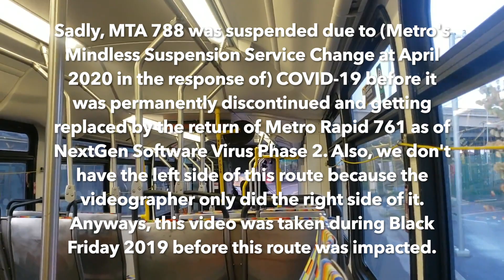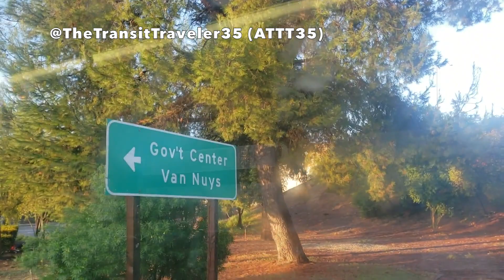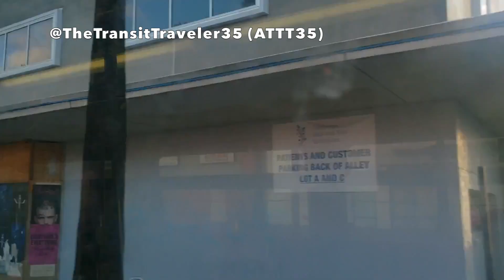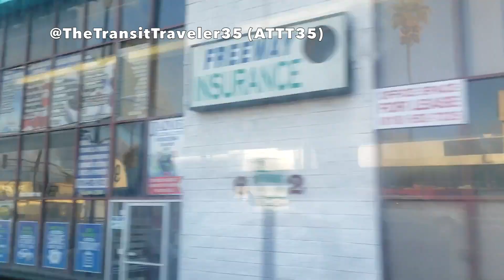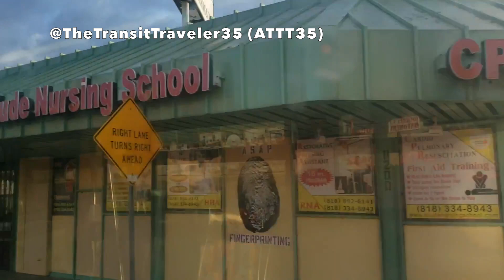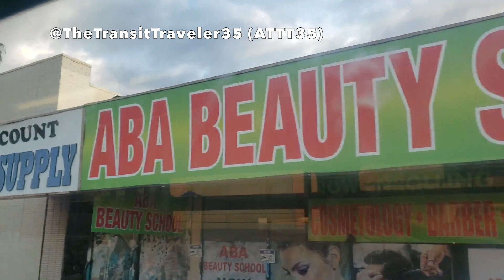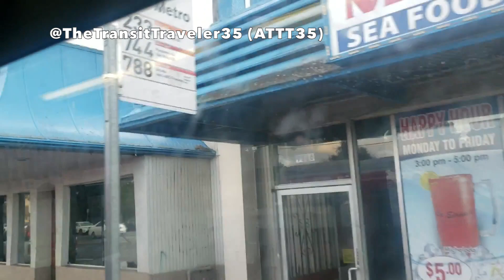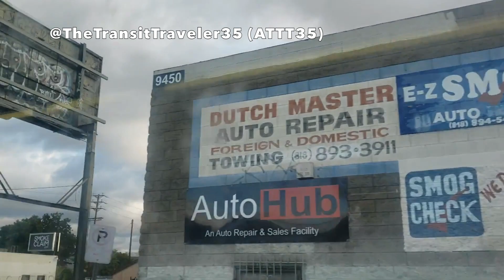LA Metro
Metro Bus Info:
LACMTA 2004 NABI 45Compo-LFW CNG #8027 (Retired)
Cummins Westport ISL G (Originally powered known as Detroit Diesel Series 50 MK G when delivered) w/ Allison B400R
Operated by Los Angeles County Metropolitan Transportation Authority Division 15*
Recorded with Samsung Galaxy Note9 at November 29, 2019 (Black Friday)
*This bus was retired as of Mid 2020.

About this video:
This route was suspended during COVID-19 at Late April 2020 and it was later impacted by eliminating this route permanently since June 27, 2021 as of NextGen Bus Plan - Phase 2 and they rather prefer bringing back the Metro Rapid 761, which is good, but it will be slower since this route won’t be using I-405 anymore and rather use Sepulveda Boulevard instead.